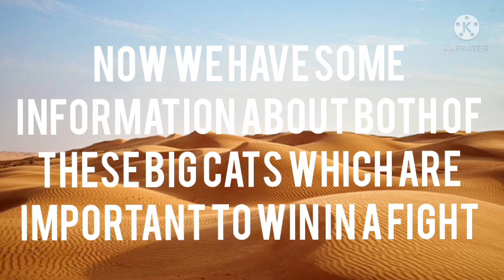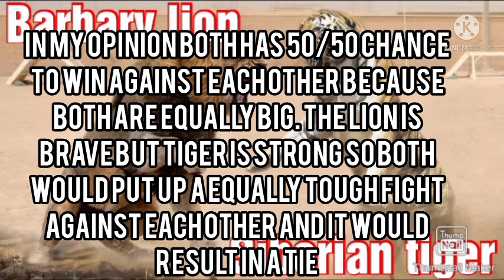BARBARY LION VS SIBERIAN TIGER - CLASH OF KINGS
Barbary lion vs Siberian tiger

Barbary lion also known as the atlas lion was a large species of lion that lived in the atlas mountain about 100 years ago from today. But due to increased hunting they got extinct. Siberian tiger also known as the amur tiger lives in the Siberia and was the largest big cat species in modern times but due to deforestation they lost their great size. But in this video we are going to take past Siberian tiger in comparison with the lion. Today we will see who wins this fight. We are going to compare them on basis of their size, strength, speed, agility, stamina. etc